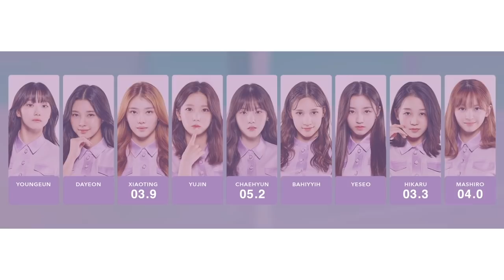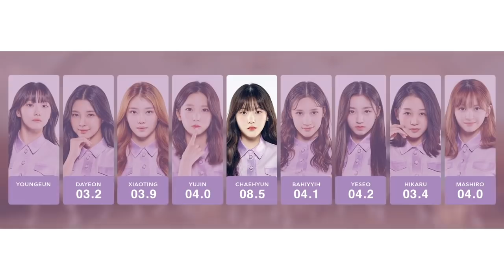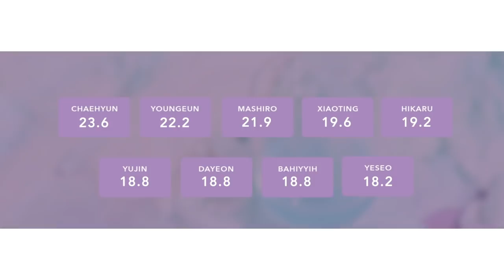How Would Kep1er Sing Violeta (IZ*ONE)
This is solely based on my opinion and I consider their: vocal skill, vocal colour (timbre), Group's usual distribution, image, & position in the group.

ps: my opinion with others might differ but it's okay  (keep in mind that someone has to be last)